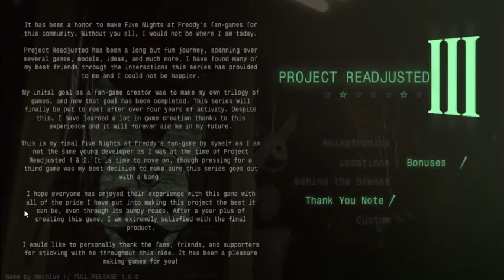Project Reajusted 3 - Nights 4, 5 and ending done + extras!